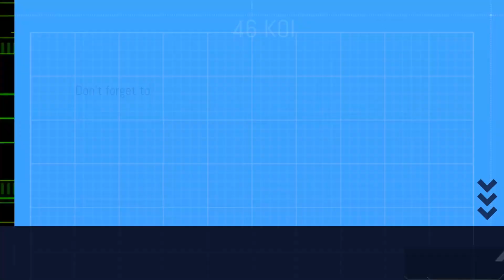BTA | Playing airsoft with room temperature IQ | (Bonus footage from Warzone Airsoft)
Hello everyone!
Sorry for the lack of uploads again, life is still busy.
It was a lot of fun recording this video since it was more laid back and just me having fun. Footage is from Black Tiger Airsoft and Warzone Airsoft at Wayne's world of paintball.